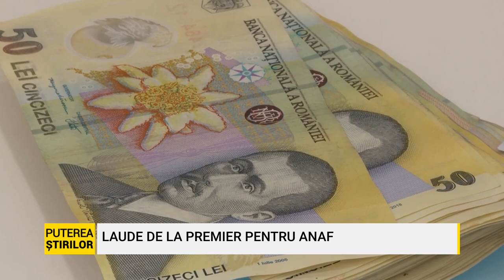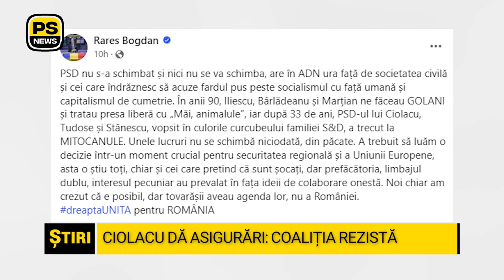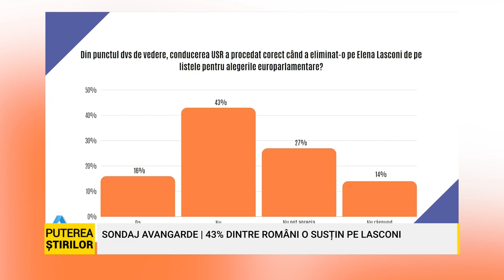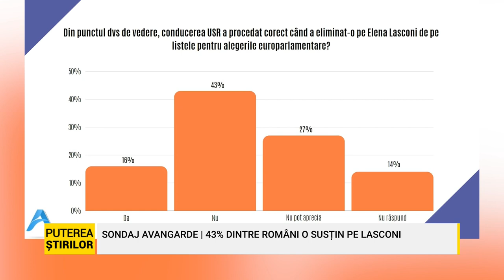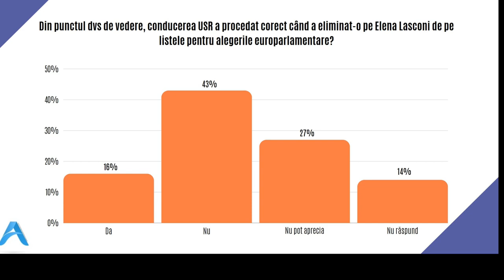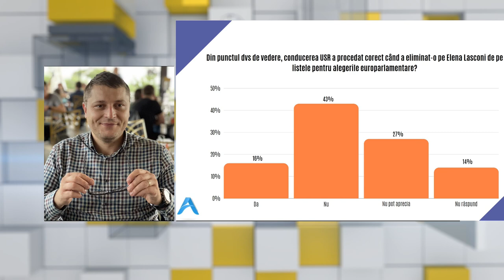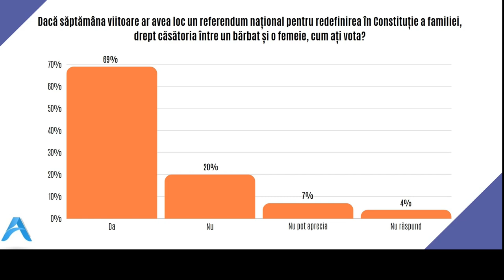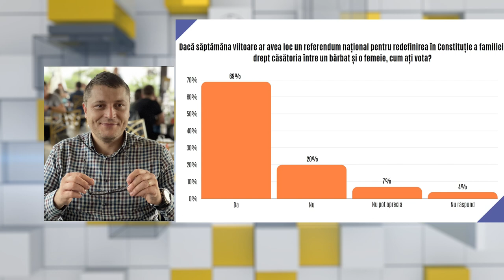VESTEA IONAS 16 noiembrie 2023